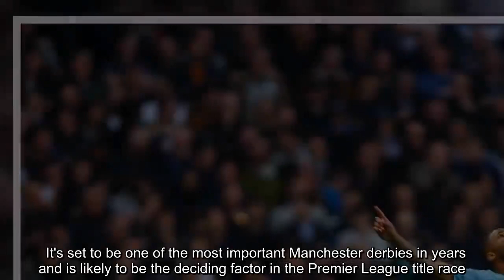Sterling reveals Guardiola's Man City tactic for Man Utd clash Man City News:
has revealed that 'nothing changes' for Man City when they face Manchester United on Wednesday and that the main tactic will continue to be to control the ball in order to control the game.    It's set to be one of the most important Manchester derbies in years and is likely to be the deciding factor in the Premier League title race.    City are currently two points behind Liverpool but the trip to Old Trafford is their game in hand, so a victory would put City on top by a point, with both teams having played the same number of games and with three to go.   Anything less than a win, in contrast, will give the advantage to Liverpool going into the last few week of the season.      It's a massive game and Sterling has revealed how City will approach the clash.  "A game like that, a stadium like that, it’s all about if you want the ball, if you can be in control of the game," the 24-year-old said.  "I think he’s [Pep] always wanted that, if we’re away nothing changes, it’s always to have the ball and control. It will be a massive game tomorrow with their fans as well, that I know will be loud and raring.     "We’ve got to try at times when it is difficult to get the tempo back to how we want to play, and I think that’s a massive factor tomorrow.”  United are enduring a horrid run of form at the moment, picking up just one win from their last fives game, culminating at 4-0 slaughtering by Everton on Sunday.  Yet Sterling remains cautious of the talent they posses. He said: "We know the players that they have within the team that can harm you at any moment.     "They’ve gone through a slight blip, but guarantee tomorrow they’re up and running ready to go, chasing us down.  "It’ll always be a massive game at Old Trafford, but we know we’ve got to treat it as any other game throughout the whole season, like we have been doing, nothing changes."  Despite the magnitude of game, which could define City's entire season, Sterling insists the players are taking it as if it was any other game.    READ MORE MAN CITY NEWS HERE.    "People keep asking is it really just another game, but it is," he said.  "If someone had said at the start of the season that with four games to go, if you win those four you win the league; to be in this position now, to know you’re in control it’s a great feeling, but we can’t overthink it.  "We’ve got to go home and relax, if you like watching Netflix watch that, chill out and when tomorrow comes that’s when we’ll be up and running and ready to go."